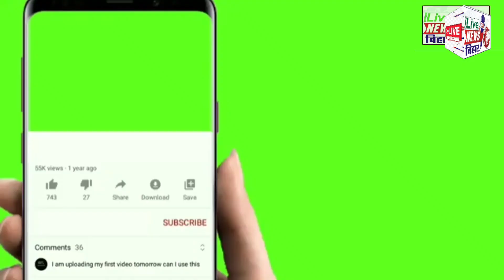किशनगंज जिला परिषद सभागार में सदन चलने के दरमियान जिला परिषद नाशिक जो कहा उठा दिया सिस्टम पर सवाल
जिला परिषद ने बताया कि सिस्टम चोर है इसी मामले को लेकर पदाधिकारी भड़क गया और उठ कर चले गए सच इसके पीछे बहुत बड़ी राज है जहां 28% की पीसी लेकर जिला पदाधिकारी से लेकर बाकी पदाधिकारी तक बढ़ती जाती है इस बंदर बंद के पीछे मुख्यमंत्री नीतीश कुमार का बिहार है जो लोग कहते हैं कि भ्रष्टाचार मुक्त करना चाहिए सरकार उनके लिए करार तमाशा है सच्चाई है सामने आ गई है अब जनता चेक करें कि क्या सरकार बेईमानी से निकलती है कैसे सरकारी ईमानदार है यह जानना बहुत जरूरी था अब जिंदा तय करें कि आने वाले समय में किसे वोट करेंगे

हमारी वीडियो को यूट्यूब के माध्यम से देख रहे हैं तो चैनल को सब्सक्राइब करें दोस्तों में शेयर करें कमेंट करें लाइक करें ताकि निष्पक्षता से पत्रकारिता कर सकते हैं यही सबसे पहले हम बनेंगे जनता के प्रति आवास सबसे पहले सच्ची तस्वीर अब तक पहुंच जाएंगे हम धन्यवाद आप सपोर्ट सहयोग करिए हमारी निष्पक्ष पत्रकारिता को आगे चलने के लिए सहयोग की जरूरत है इसलिए इस देश में लोकतंत्र की चौथे स्थान को खत्म करने की पूरी कोशिश की जा रही है आप हमारे चैनल को सपोर्ट सहयोग करिए पूरी उम्मीद के साथ कामकर सके ताजा_खबरें kishanganj पटना bihar msnewskishanganj purine अररिया_बिहार सीमांचल badurganj बड़ीखबर देशविदेश की खबरेंवीडियो व्यूcomment subscribe#YouTube views#videoshort news video